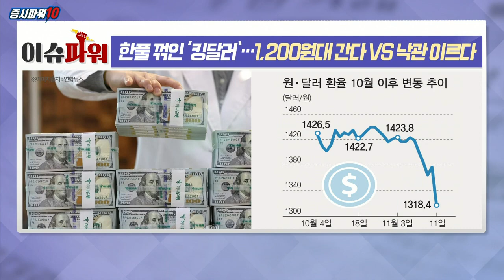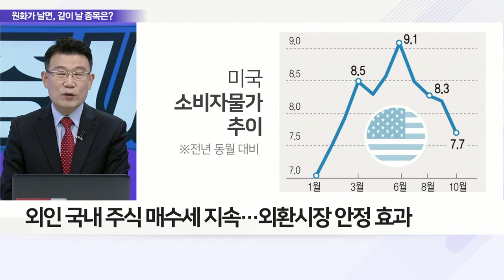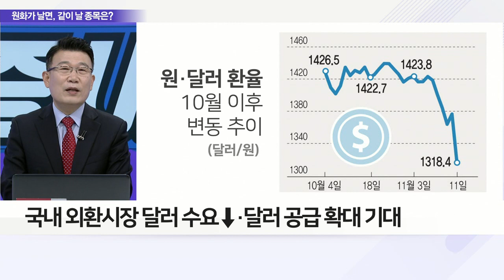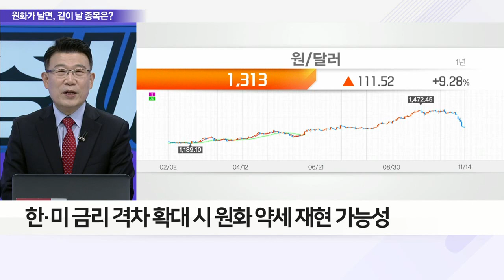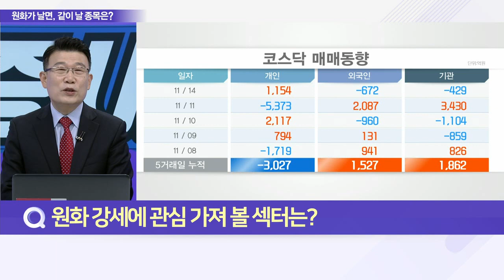한풀 꺾인 ‘킹달러’… 1,200원대 간다 VS 낙관 이르다_이슈 파워 (20221114)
Q. 원‧달러 환율 급속 하락, 이유는?
Q. 휘청이는 ‘킹달러’에 환율 안정세 접어들까?
Q. 원화 강세에 관심 가져 볼 섹터는?